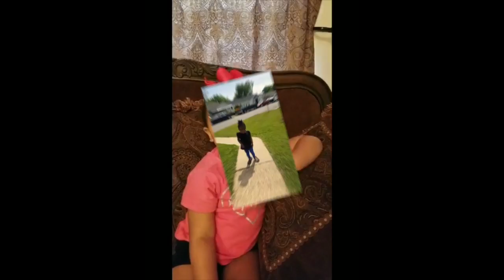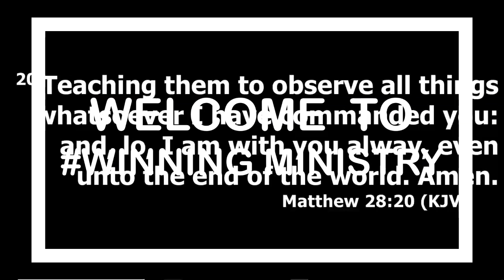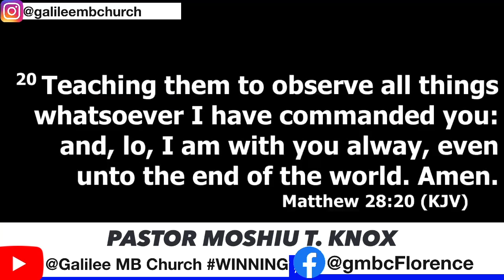Galilee MB Church Easter service 2020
Galilee MB Church Youth Celebration of our Savior Resurrection